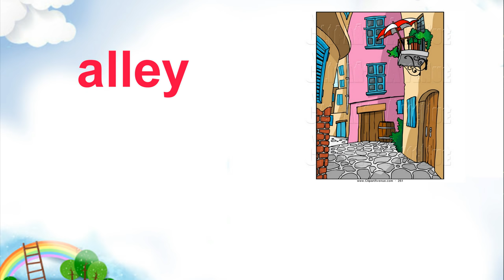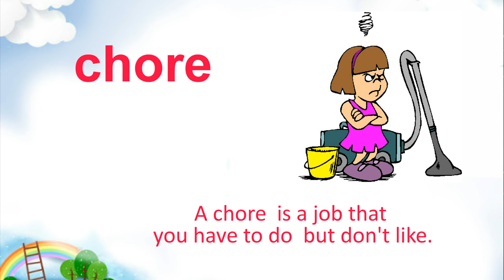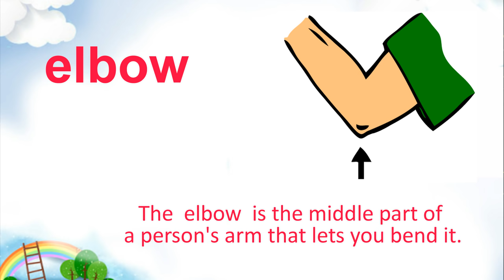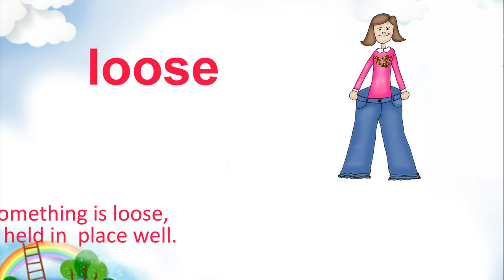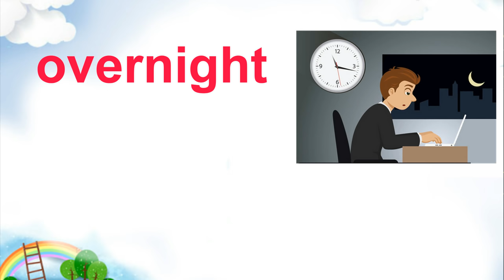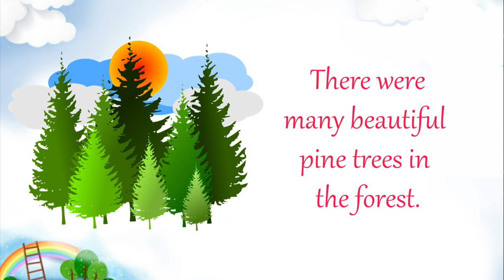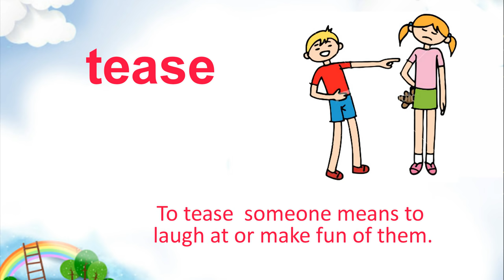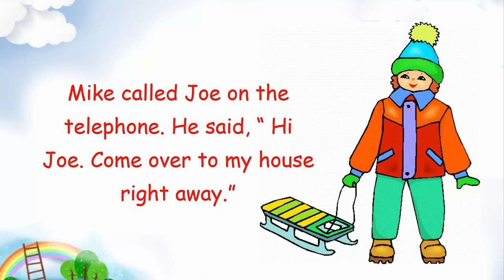Vocabulary words english - Vocabulary words english learn with picture -Unit 3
Vocabulary words english - Vocabulary words english learn with picture